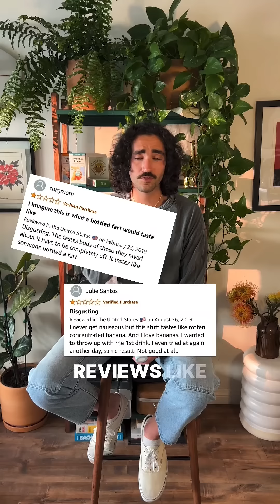Why I Started Buoy | A New Way To Hydrate | No Sugar, Sweeteners, Flavors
The world didn't need another hydration product, but I did. And as I found out, so many of you did too. Thanks for all the support ❤️